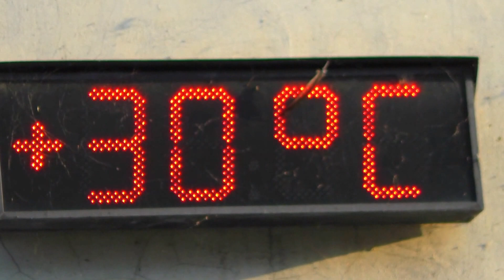Каховка 06.09.2015 года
Каховка вечером 6 сентября,температура воздуха +31, температура воды в Днепре у берега +25.